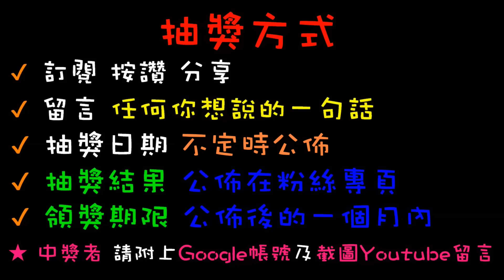【終結Jean】發現被調包的悠遊卡!?盒子內竟然裝著其他商品!!!原因究竟是如何呢!?[台湾夾娃娃UFOキャッチャー UFO catcher คลิปตุ๊กตา Clip búp bê]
抽獎或辦活動會在粉絲專業舉辦
快追蹤喲~